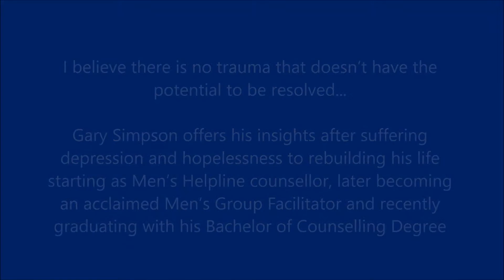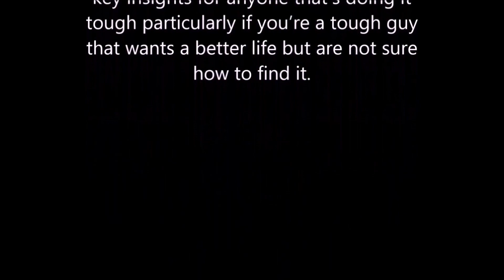I believe there's no trauma that doesn’t have the potential to be resolved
Gary Simpson has a wealth of experience in emotional healing and personal change, particularly for men.

In this part of his interview he talks about why and how he knows there is no trauma that doesn’t have the potential to be resolved.

See Gary’s full interview on the cant2can YouTube channel

Gary Simpson’s interview's deliver many powerful insights for anyone that’s doing it tough, particularly if you’re a tough guy that wants a better life but are not sure how to find it.

Gary suffered severe depression started his own recovery by going to men’s groups later becoming a Men’s Helpline counsellor.  He went on to be an acclaimed Men’s Group Facilitator and recently graduated with his Bachelor of Counselling Degree.  He’s grown to become a highly respected trainer of other counsellors, mental health professionals and teachers with his wife Robyn and the Workplace Wellbeing Institute.